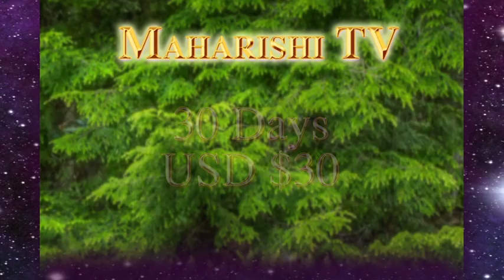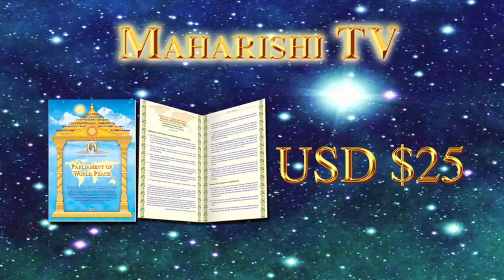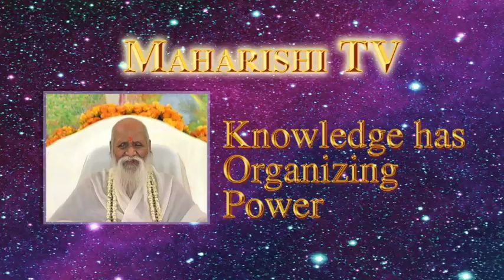Maharishi TV - 12 Lectures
This video advertises lectures available at above website.

Historic Lectures by His Holiness Maharishi Mahesh Yogi
The Foremost Scientist in the Field of Consciousness and the Greatest Teacher of Our Time

His Holiness Maharishi Mahesh Yogi
Bringing to light one solution to all problems—life in enlightenment—the practical programme for every individual and the family of nations to live a life free from problems and for every nation to rise to invincibility and bring peace, progress, and prosperity to the family of man.

View World Peace Parliament 12 Lectures and buy booklet, see below:

    Maharishi's Inaugural Address to the Parliament of World Peace
    on Education • 5 February 2006 • Time: 1 hour, 28 min

    on Health • 9 February 2006 • Time: 1 hour, 11 min

    on Agriculture • 13 February 2006 • Time: 1 hour, 12 min

    on Architecture • 17 February 2006 • Time: 1 hour, 3 min

    on Science and Technology • 21 February 2006 • Time: 51 min

    on Invincible Defence • 25 February 2006 • Time: 1 hour, 13 min

    on Trade, Commerce, and Communication • 1 March 2006 • Time: 59 min

    on Law and Order • 5 March 2006 • Time: 1 hour and 17 min

    on Art and Music • 9 March 2006 • Time: 1 hour, 2 min

    on Culture and Religion • 13 March 2006 • Time: 1 hour, 22 min

    on Administration • 17 March 2006 • Time: 1 hour, 22 min

    on Economy • 21 March 2006 (The Parliament concluded two days later, on 23 March 2006.) Time: 1 hour, 19 min

Booklet:
Enjoy Parliament of World Peace — Summary of Maharishi's Inaugural Address on Education, Health, Agriculture, Science and Technology, Invincible Defence, Trade, Commerce, and Communication, Law and Order, Art and Music, Culture and Religion, Administration, Economy
40 pages, A4 Printed in full colour.